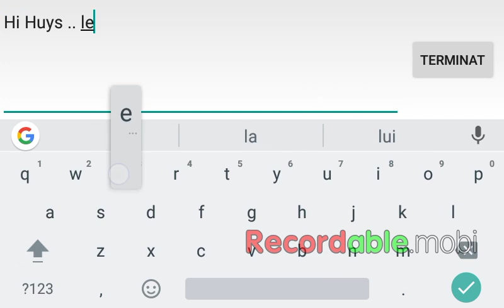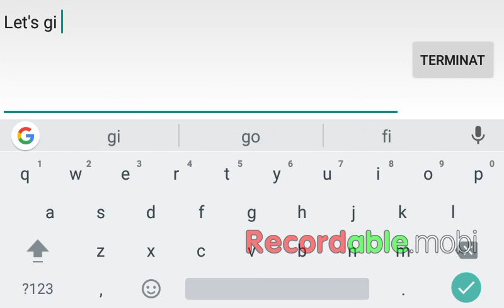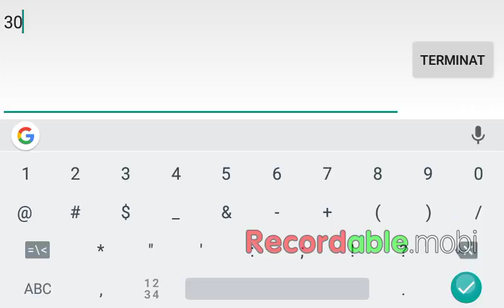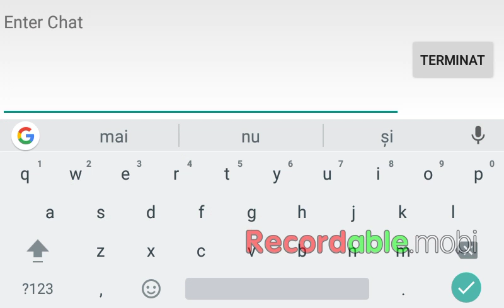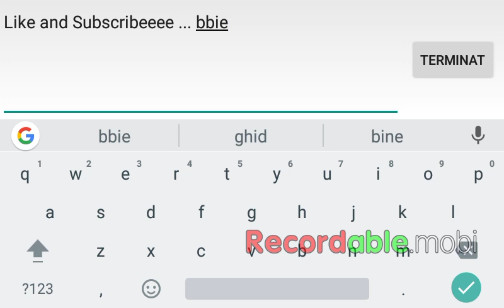Hide And Seak #1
Facebook OctaLayzrr
Ty For All Suport !!! :* :)